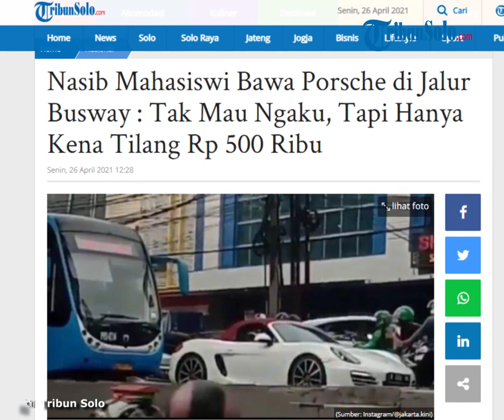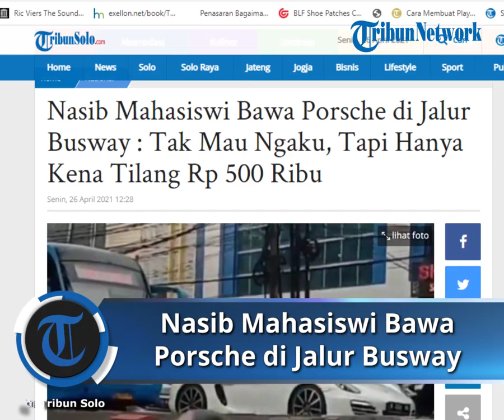Nasib Mahasiswi Bawa Porsche Masuk Jalur Busway: Sempat Tak Mau Ngaku saat Diperiksa Polisi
TRIBUN-VIDEO.COM  - Insiden mobil sport Porsche Boxter 718 yang menerobos jalur Transjakarta di Jalan Sultan Iskandar Muda, Kebayoran Lama, Jakarta Selatan, terlanjur viral dan membuat gemas netizen.

Nah, pengemudinya ternyata seorang mahasiswi berinisial AS.